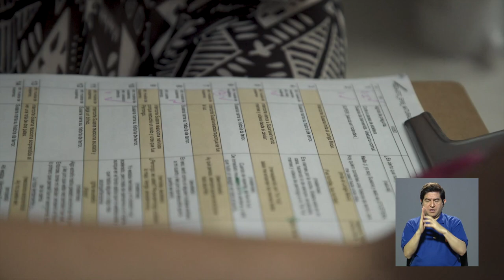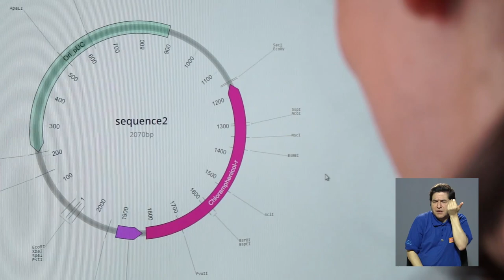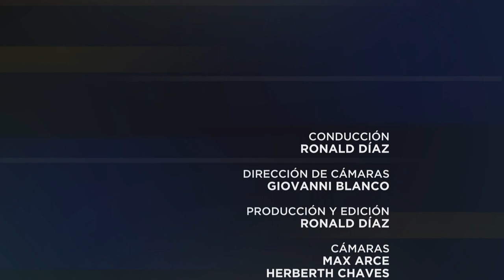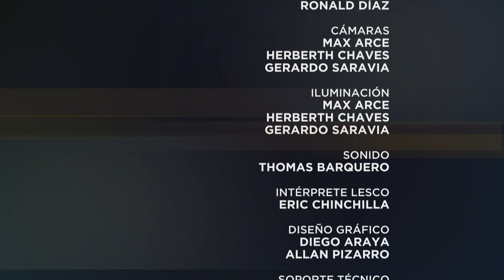Especiales UCR: Entretelones de Generación Z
¿Cómo crear contenidos multiplataforma, informativos y divertidos al mismo tiempo? En Especiales UCR conversamos con la directora general y la presentadora del programa Generación Z para conocer más del detrás de cámaras de esta fresca propuesta.